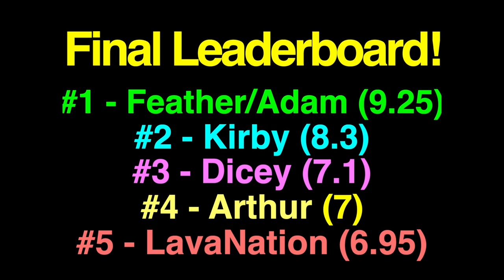I Hosted a Community Minecraft Build Battle!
Congrats to the winner, and thanks to everyone who participated!